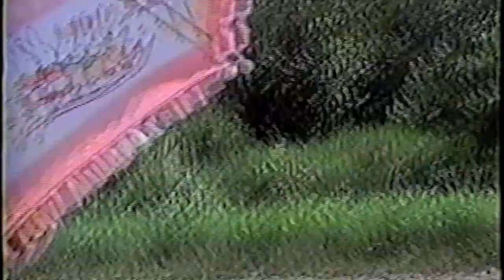Baby's Day Out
My dad and I made this video for my 1st birthday party.  I love you, Daddy!!!...Always and Forever!!!